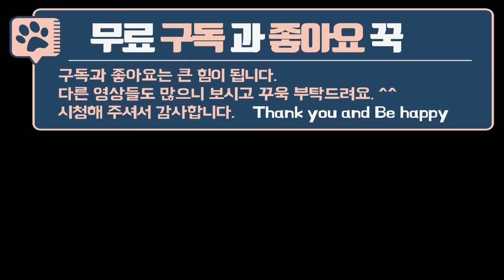바닷가에서 풀어줬더니 집에 안 가겠다고 버티는 풍산개. A Pungsan dog who was released at the beach and refused to go home.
풍산개 두 마리와 전원생활, 캠핑카 여행을 하고있어요. 겨울바다를 보러 캠핑카여행을 갔는데요, 사람 없는 시간대에 바닷가에서 실컷 뛰어놀고는 너무나 좋은 나머지 집에 안 가겠다고 당겨도 오지 않고 버팁니다. 겨울바다와 풍산개 둘 행복만땅이, 과연 어떤 모습인지 같이 봐주실래요?

I am traveling with two Poongsan dogs in a rural life and a campervan. I went on a camper trip to see the winter sea, and during times when there are no people around, they run around on the beach, and they are so good that they don't come even if they say they don't want to go home. Would you like to see the winter sea and the two Pungsan dogs HappyFull together?